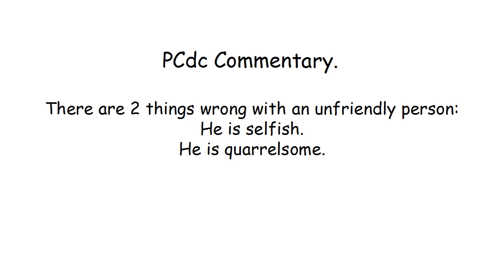An Unfriendly Person 18:1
An unfriendly person pursues selfish ends and against all sound judgment starts quarrels.